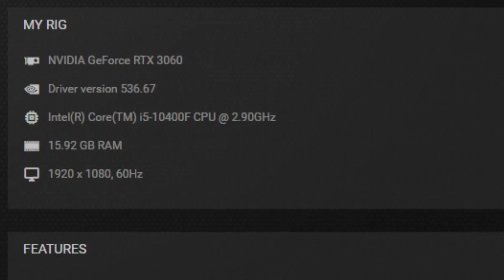COD Warzone 2 Season 5 RTX 3060 Gameplay Benchmark 1080p/1440p/4K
Call of duty Warzone 2 Season 5 RTX 3060 12GB & i5 10400F Gaming Benchmark 1080p/1440p/4K

PC Specs:
Monitor: HUAWEI AD80HW 1080p 60 Hz
PSU: Corsair CV650 (650W)
CPU:  Intel Core i5 10400F
GPU: Palit RTX 3060 Dual LHR, 12GB GDDR6, 192-bit

1080p BALANCED (HIGH) 0:00
1080p ULTRA 1:06
1080p EXTREME 3:06
1080p EXTREME + DLSS Q 4:56
1440p BALANCED 6:53
1440p BALANCED + DLSS B 8:52
4K  BASIC 10:37
4K  BASIC +  DLSS P 12:10

2/3 FPS more without recording